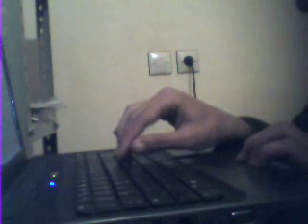New Instru Sif allah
Drari kayn lmalaaaaaaal o makayn maidar fi hal lblad
allahoma aji nSelko o nchedo Stoun 7ta y7an 3lina allah